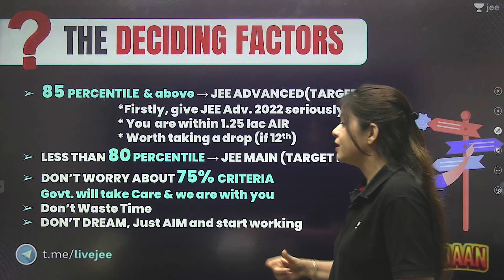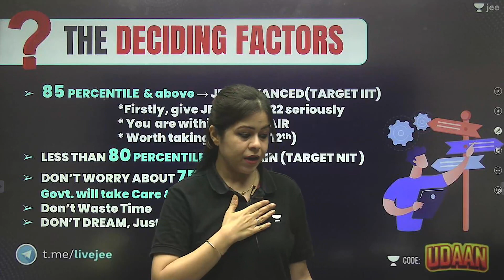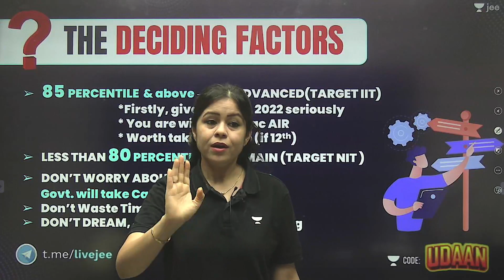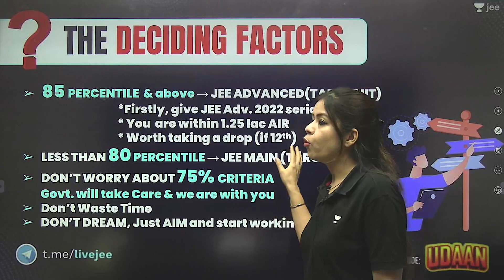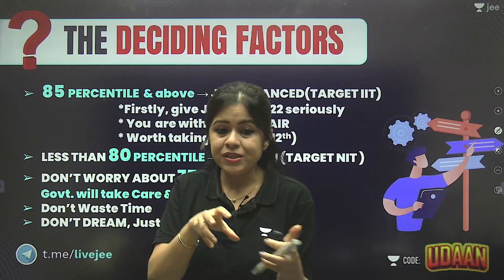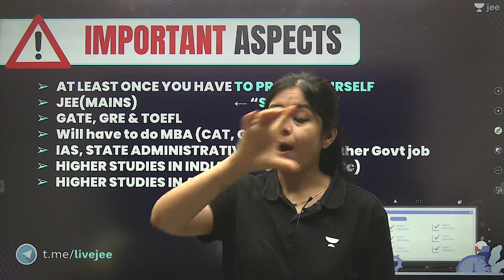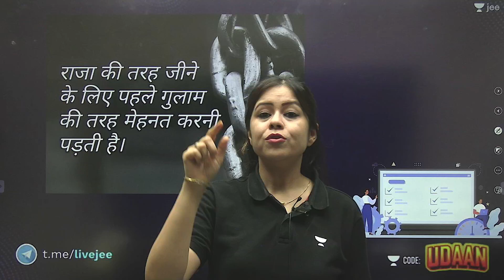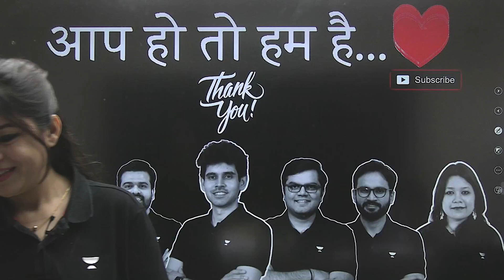Attention JEE 2022 Aspirants! Take a Drop or not? | Unacademy JEE | Monica Bedi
In this session, educator Monica Bedi will be discussing Chemical Bonding for JEE 2024.

In case of any doubt, upload your doubt and get it resolved by Monica Ma'am's team

About the educator: Apex educator at UNACADEMY, Ph.D (Chemistry), Top 30 Rank in NET-JRF (CSIR), Use unlock/refferal code MONICA to join special/ plus course

You can enroll to Unacademy Subscription and get the following benefits:
1. Learn from your favourite teacher
2. Dedicated DOUBT sessions
3. One Subscription, Unlimited Access to Live Online Classes and Videos
4. Real-time interaction with best-in-class teachers
5. You can ask doubts in live online classes
6. Limited students in each Class
7. Download the videos & watch them offline